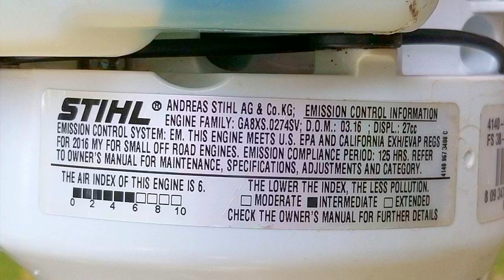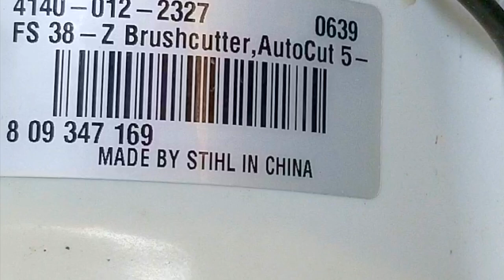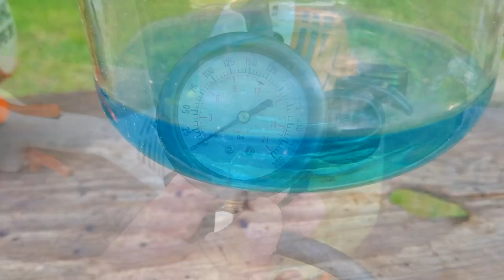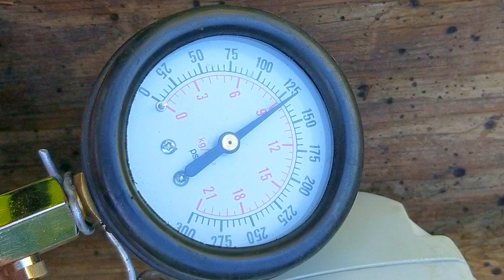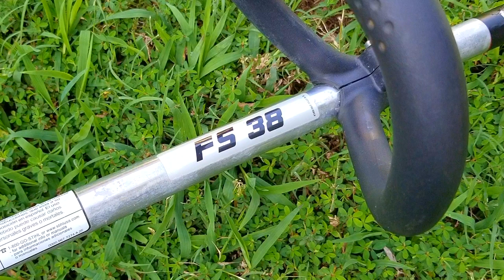Does Stihl's Reputation Extend To Their Cheaper Items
Spark PLUG TESTER.
Inline Spark Checker.
Lithium Grease

Stihl equipment has great reputation but does that apply to their cheaper stuff?

This video is meant as entertainment, always practice safety.